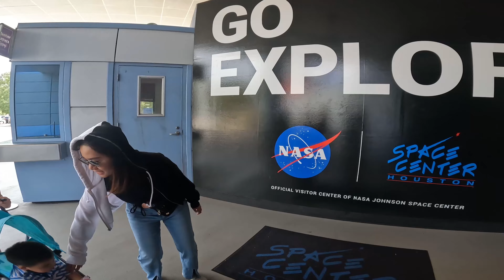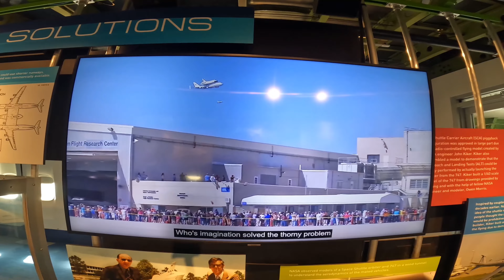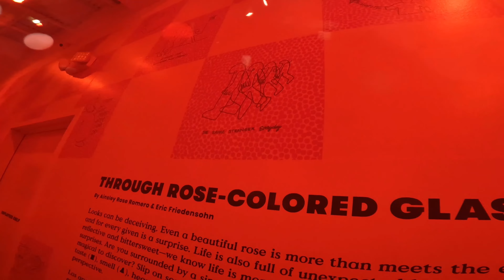ទៅ​លេងយន្តហោះអាប៉ូឡូនៅ Houston: Family-Fun Adventure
ទៅ​លេងយន្តហោះអាប៉ូឡូនៅ Houston: Family-Fun Trip
Visiting NASA Space Center, Houston Museum of Natural Science, Color Factory
Best Restaurant in Houston: Kim Son Buffet